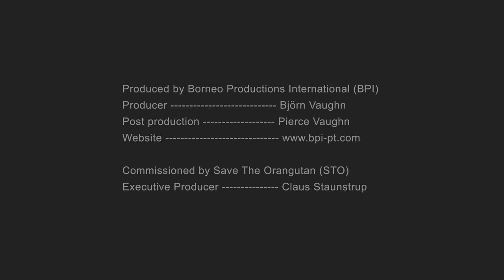We Love Orangutans | Mulyono Coord Technician BOSF